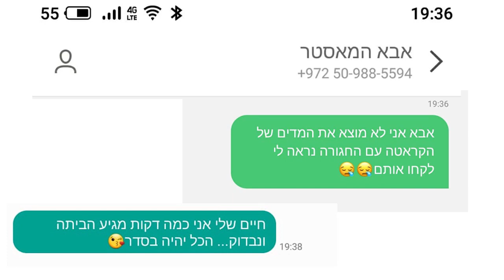הקליפ המיוחד של ליאב